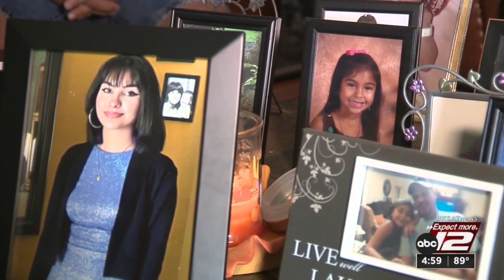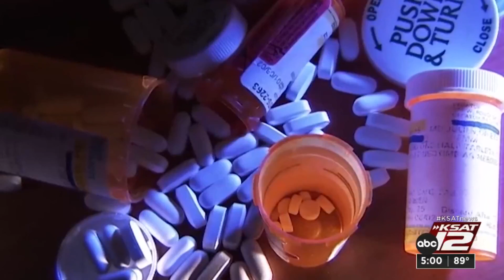Family of teen who died of fentanyl overdose want to track down dealer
Nearly three months after finding their 17-year-old daughter dead of a drug overdose, a couple is ready to fight back.